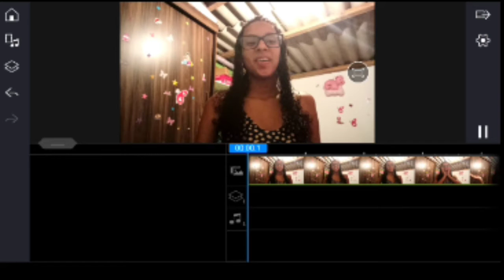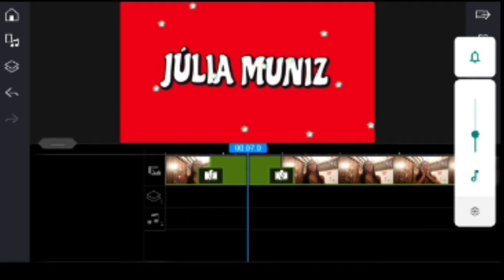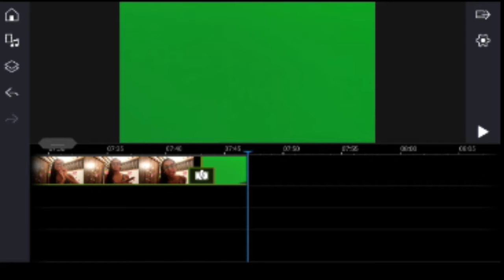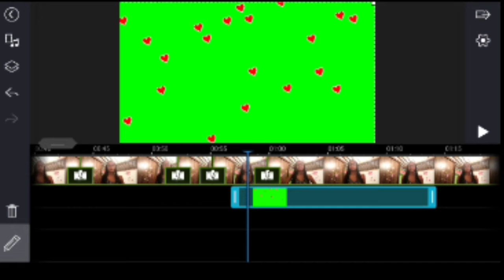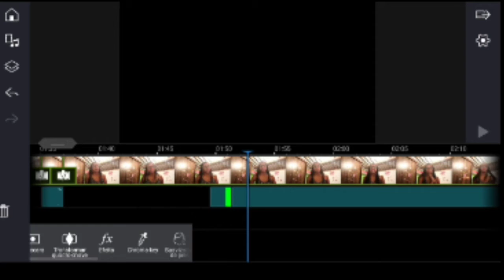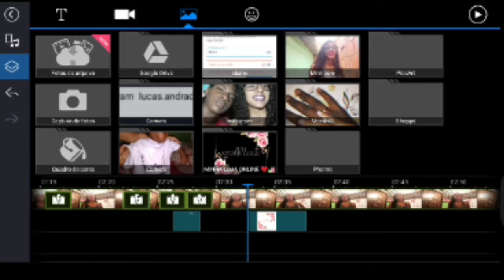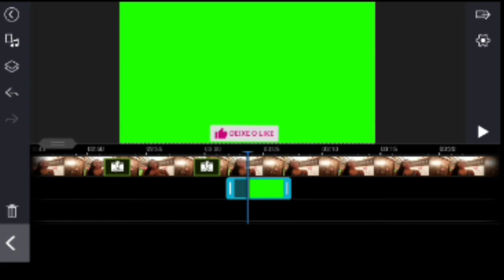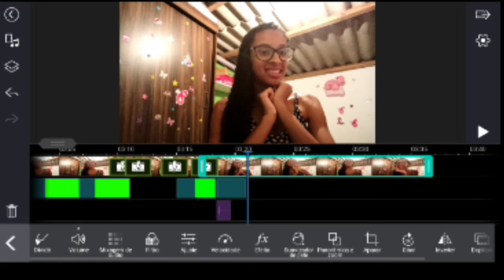COMO EDITO MEUS VÍDEOS ESTILO AESTHETIC🎥✨🦋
💗 ATIVE O 🔔 DAS NOTIFICAÇÕES PARA NÃO PERDER NENHUM VÍDEO DO CANAL.

O vídeo de hoje vim mostrar para vocês como édito os meus Vídeos🎥 Espero que gostem 😻

Instagram da Loja: @juhstoregold

Nome: Júlia de Paula Muniz
Aniversário:25-06
Moro: Paraíba do Sul (RJ)
Idade: 16 aninhos

💖 Editor de Vídeo: Powerdirector
💖 Editor de Capa: PicsArt e Phonto

✨Se Você Leu Até Aki COMENTA NO VÍDEO ❤️